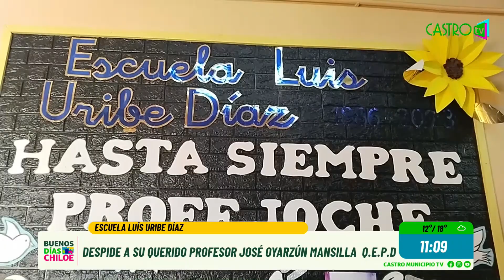Escuela Luis Uribe Díaz despide a su profesor Jose Oyarzún Mansilla